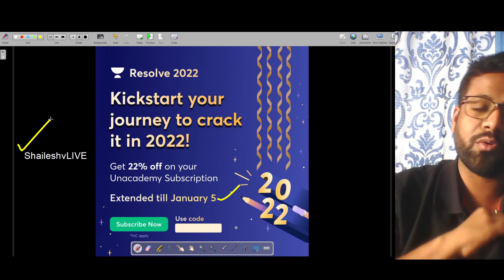New year brings NEW Beginning.....Know here | by Shailesh Vaidya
In this session Shailesh Vaidya sir will brief you about the GOOD NEWS of NEW YEAR.
Dear Learners,
Unacademy has taken the initiative of conducting free ESE mock interview sessions with our eminent panel members for the ESE 2021 Mains qualified candidates.
All the ESE 2021 Mains qualified candidates are requested to please enroll yourself by filling in your details in the above form.

Get the GATE & ESE Iconic Advantage:
1. Personal Coach
2. Study Planner & Bi-weekly Reviews
3. Dedicated Doubt Clearing Space
4. Personalized Test Analysis
5. Study Booster Sessions
6. Preparatory Study Material
7. All the Unacademy Subscription Benefits
Dedicated channels for your GATE & ESE Preparation:
Join our Exclusive Telegram Channel & Group for GATE & ESE Exams:
Unacademy Subscription Benefits:
1. Learn from your favorite teacher
2. Dedicated DOUBT sessions
3. One Subscription, Unlimited Access
4. Real-time interaction with Teachers
5. You can ask doubts in the live class
6. Download the videos & watch offline